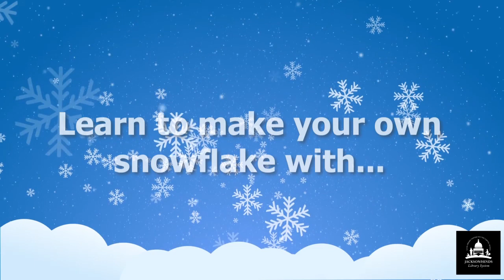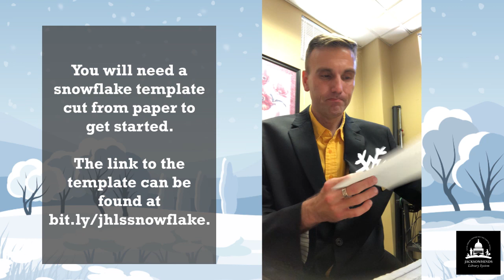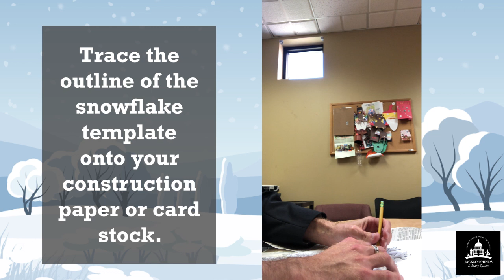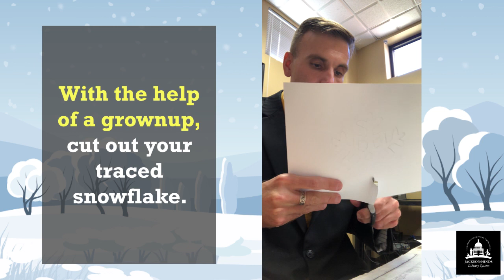Snowflake Sensation Virtual Program by Bolden/Moore Library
The Bolden Moore Library hosts a very fun and interesting program called Snowflake Sensation. Patrons are encouraged to construct a snowflake using paper, glue and glitter. The program is designated for children, but are invited to participate.

Graphics by Pixabay.